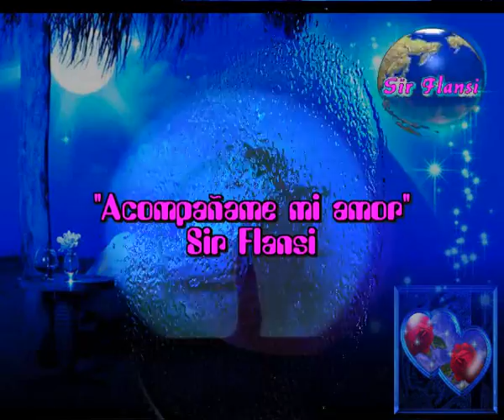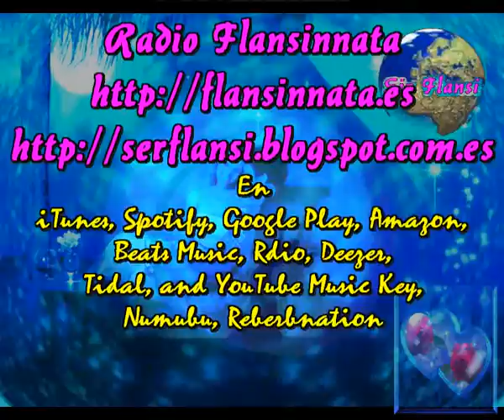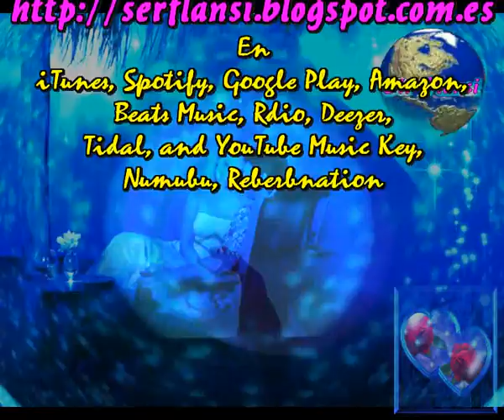Acompañame mi amor (Cada dia una nueva composicion) Sir Flansi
Acompañame mi amor
hasta un sitio silencioso
donde nadie nos moleste
donde nadie nos encuentre

Estar solos juntitos
poder hablar de algo bajito
sin que la gente nos escuche
sin que nada nos disguste

Juntar nuestras manos
tambien nuestras mentes
con mucho cariño
sin pensar lo que dira la gente.

Acompañame hasta el sol
que lo nuestro es amor
tambien es belleza
y sincero  resplandor

Nos hablamos con los ojos
nos tocamos con las manos
nos besamos con la boca
y con la mente pensamos.